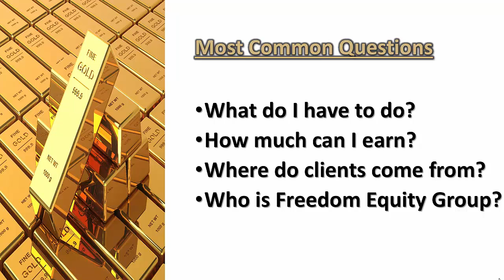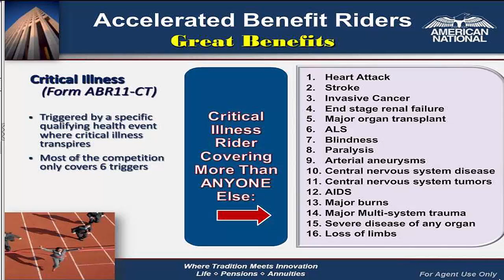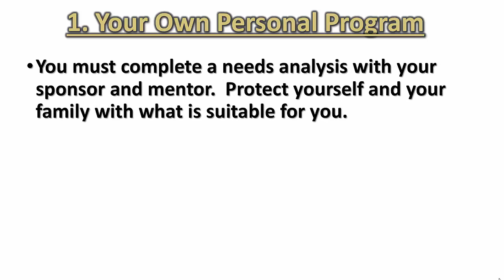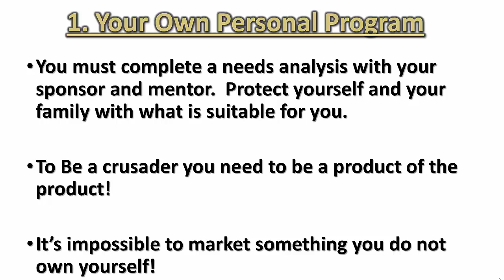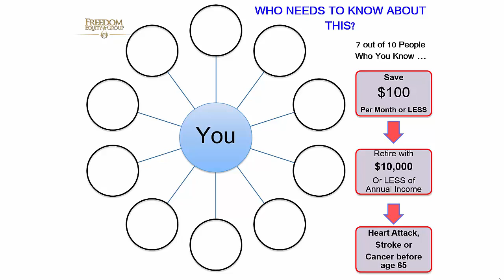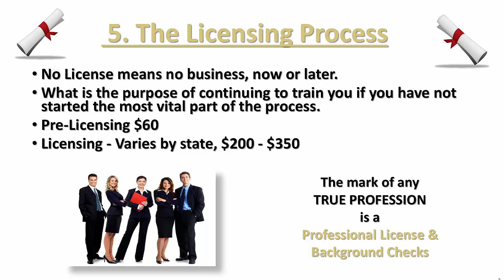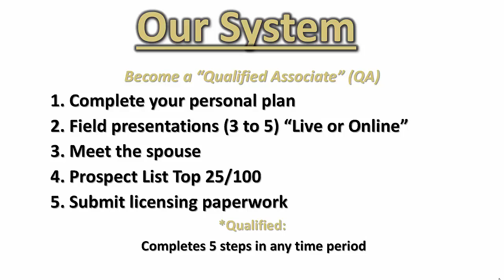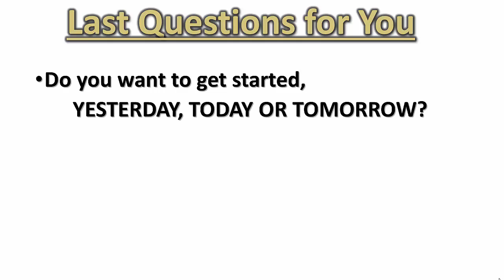SHORT ONBOARDING Ramzi